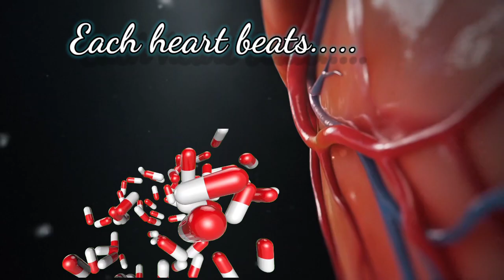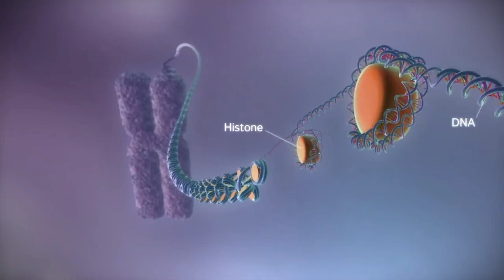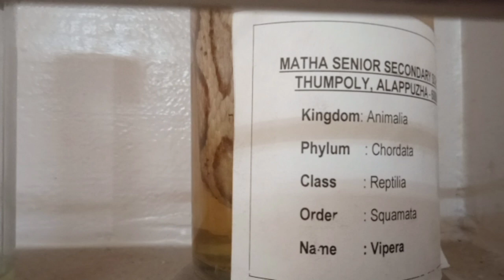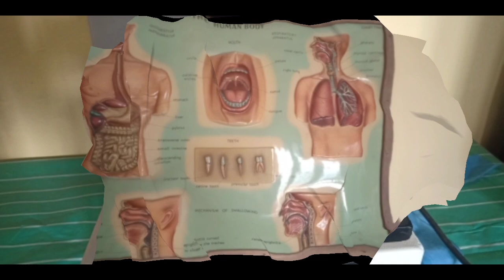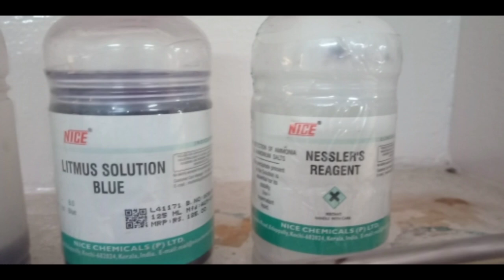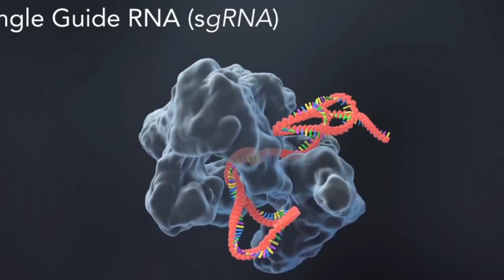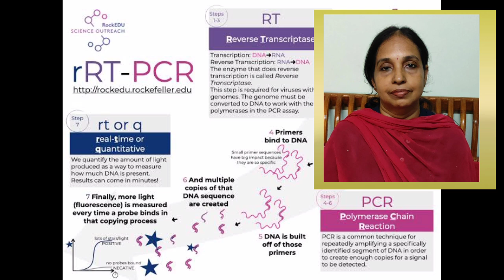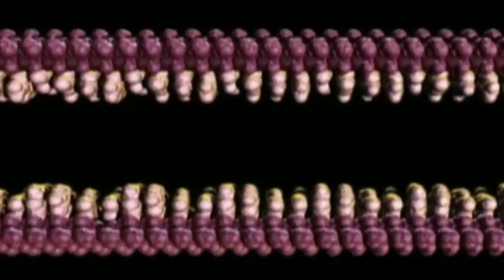World Science Day 2020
Matha Senior secondary school Alappuzha
World Science Day celebration